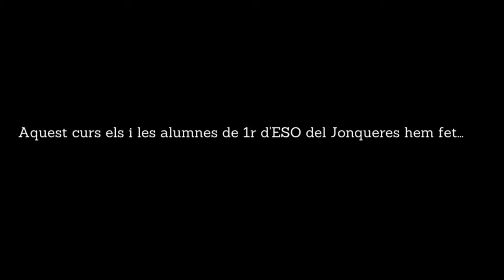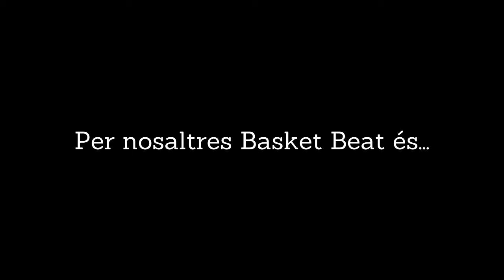Basket Beat a l'Institut Jonqueres. 20/21